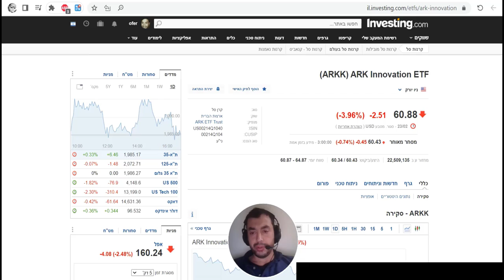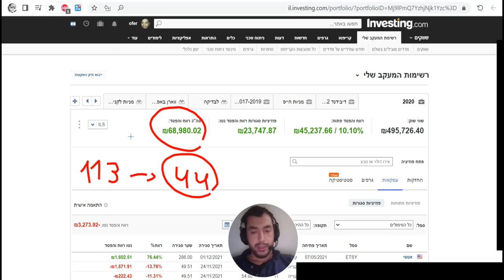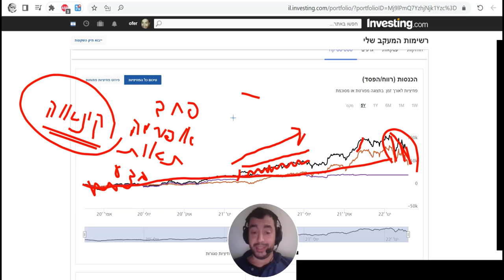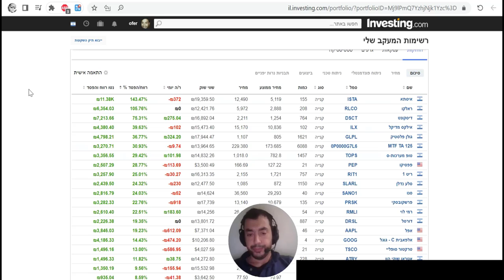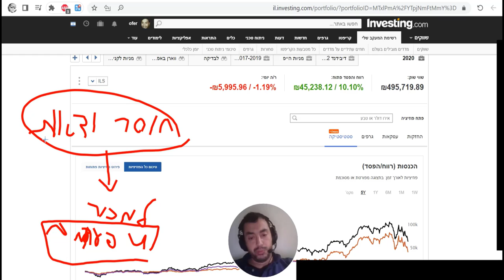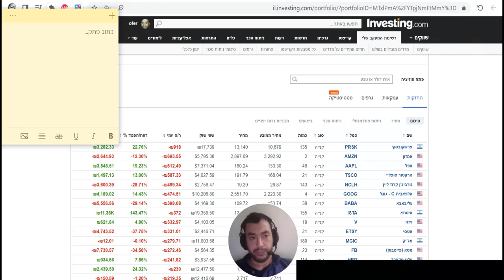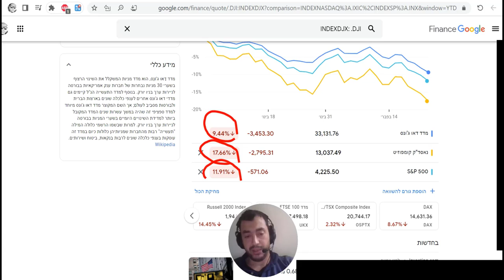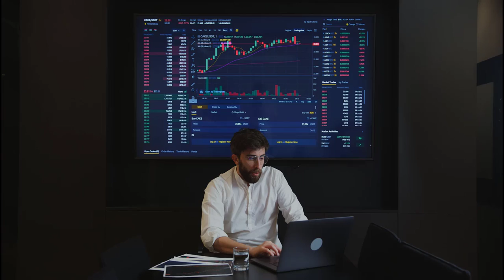סקירת תיק מניות, רוחות מלחמה - איך אני פועל?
בתגובות בבקשה לשמור תרבות שיחה ולשאול שאלות שמוסיפות ערך לצופים ולי
יש לכם שאלה על מניה מסויימת: תוסיפו כמה מילים על החברה ולמה את מתעיינים בה
שיהיה לי קצת רקע

תגובות פוגעניות ימחקו ובמקרה הגרוע המנוי גם יוסר מהערוץ, בבקשה תרבות
שיחה! תודה

תודה!

שוק ההון | מניות | בורסה | וול סטריט | חופש כלכלי | מניות מומלצות חמות | גוגל |